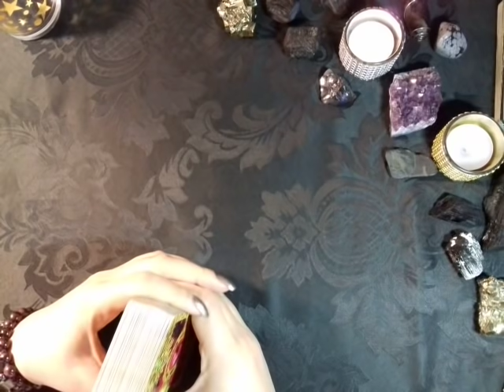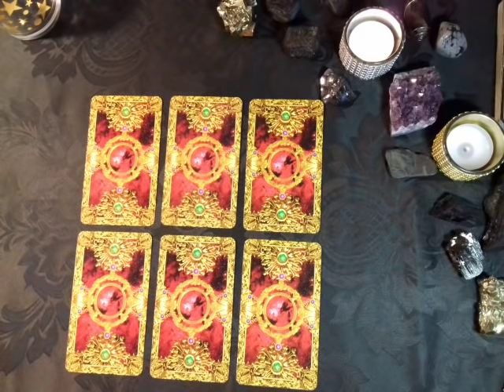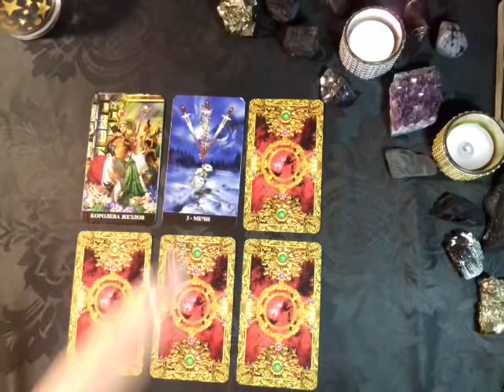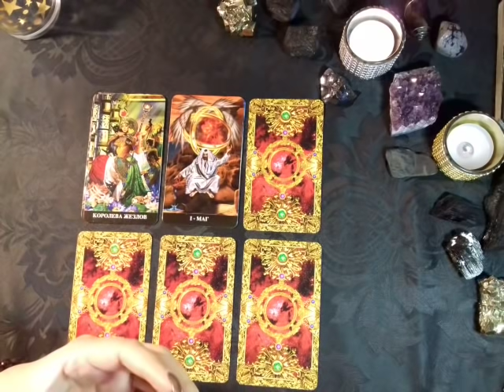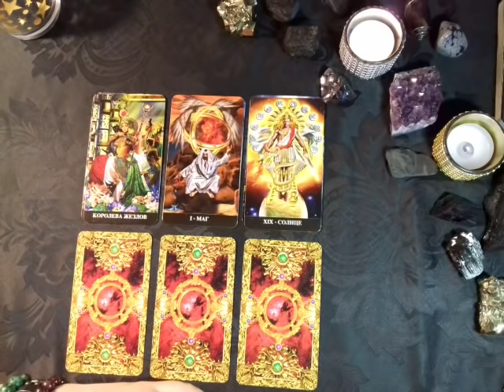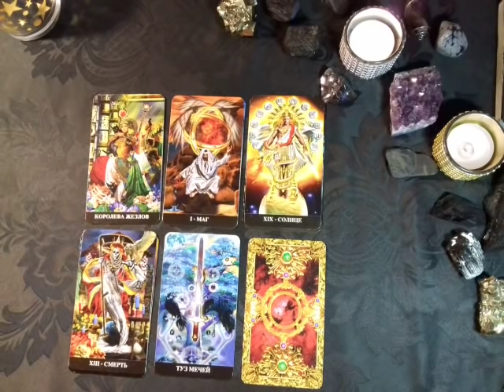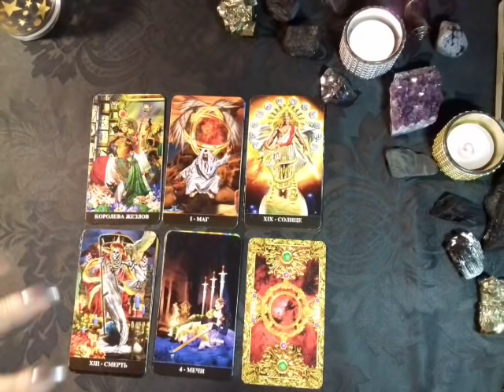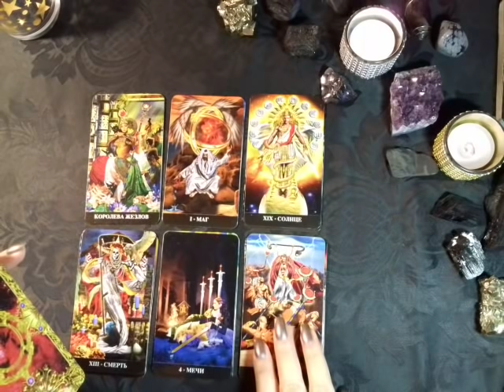ЛЮБИТ ИЛИ НЕ ЛЮБИТ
❗ВАЖНО❗
Перед записью на консультацию, ознакомьтесь с этим видео:
Пожалуйста, цените свое и мое время!!!
Спасибо!🙏

📍Мои контакты для записи на личную консультацию:
📲 Скайп yanayana19762

︎✔Помощь Каналу:
Спасибо!!! 🙏